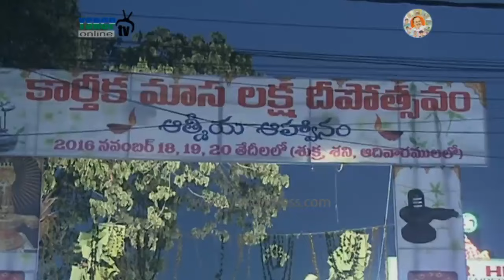Nellore : YSRCP MLA Anil Kumar Yadav Participates in Deepotsavam - 21st Nov 2016